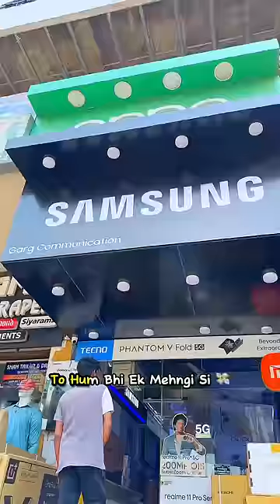iPhone Ke Kapde 😜 || MINI VLOG-194 || SARANXH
Hey guys
If you liked the video then please like it and share it with your family and friends.